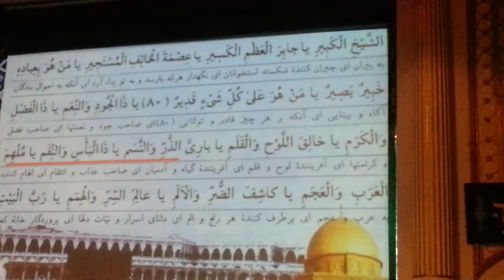Du'a Jawshan Al Kabir ~ Excerpt.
Recited en-masse at The Islamic Centre in Maida Vale, London on the 21st Night of Ramadhan. A spiritual experience.